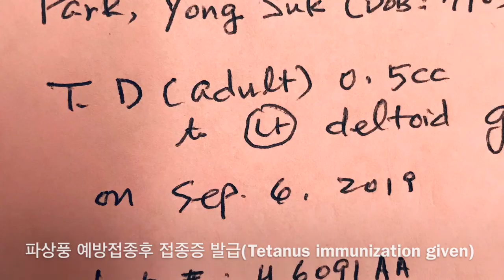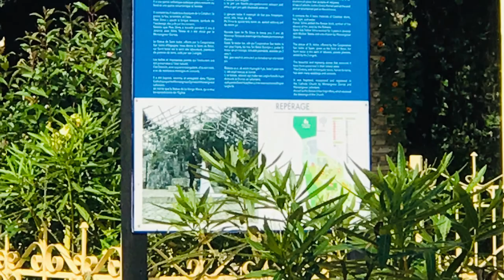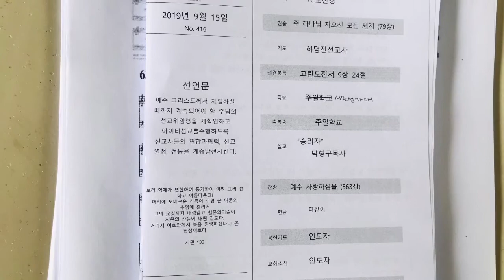치유하여 자유케 하소서@MiPA & 추석야외예배 9월1일 부터 9월15일 2019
Highlights from Sep 1 - 15, 2019@MiPA & Chusuk worship @Moncel resort on 9/15/2019.